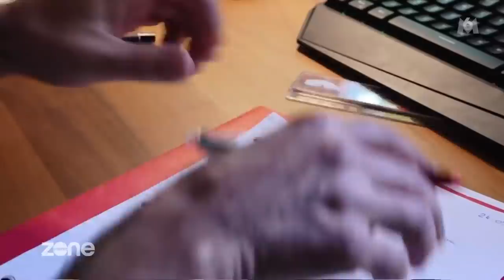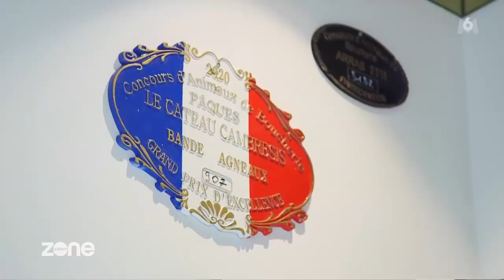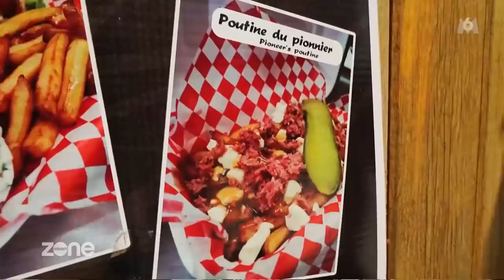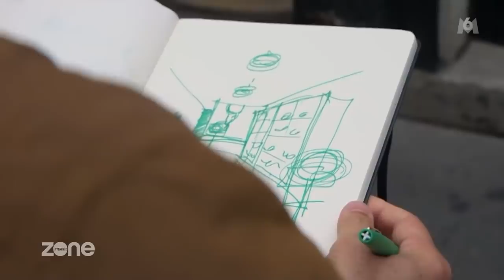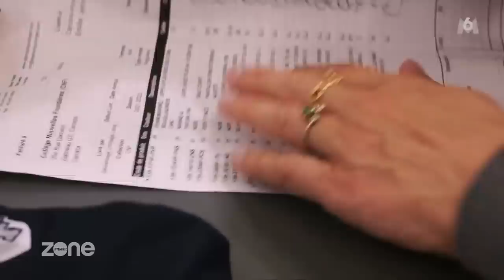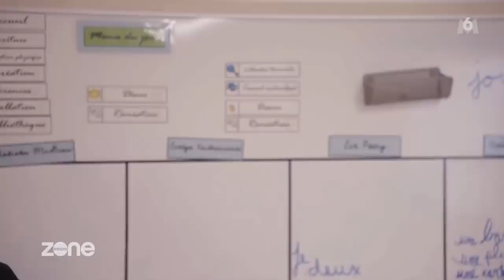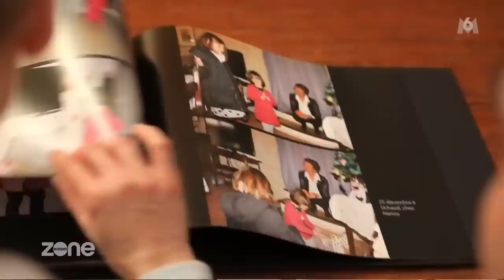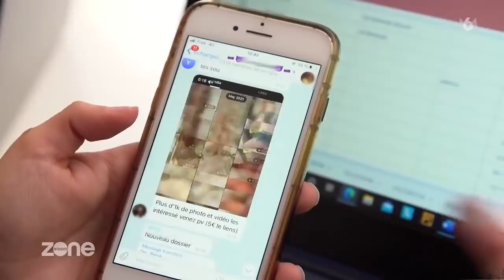ZONE INTERDITE Tout quitter pour changer de vie - Épisode 2 26 12 2021